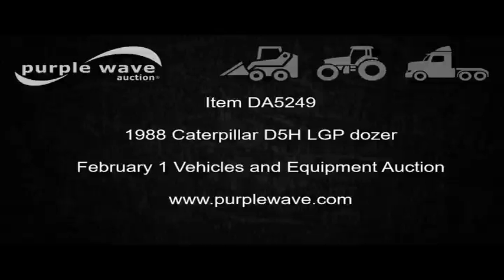1974 Ford F600 grain truck for sale | no-reserve Internet auction February 1, 2017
1974 Ford F600 grain truck
33,984 miles on odometer
Six cylinder gas engine
Single axle
Heat
Suspension seat
13'L x 93"W steel grain bed
40" side height
Manual end gate
Dual ram hoist
Single fuel tank
Spring suspension
Hydraulic brakes
158" wheelbase
9.00-20 front tires
7.00-20 rear tires
GVWR 19,200 lbs
Cracked windshield
Oklahoma title
F60BJT61140
It's located in Hooker, OK, and we're selling it to the highest bidder regardless of price.